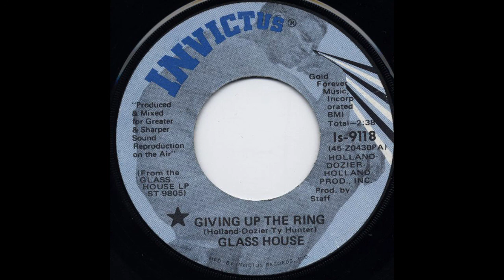Glass House - Giving Up The Ring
I do not own the copyright to this song, I post it because I've just played it for the first time in ages and I think it was seriously overlooked when it was released in 1972.
Tastes may have changed in soul music by then but just think of this being released on Motown by the Four Tops, it would have been fantastic. H-D-H at their Invictus era best for me.